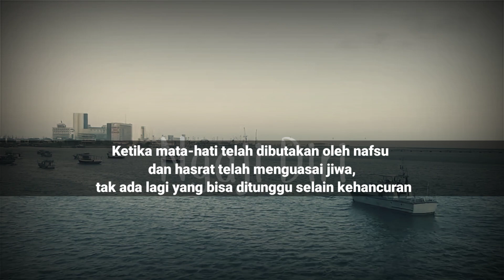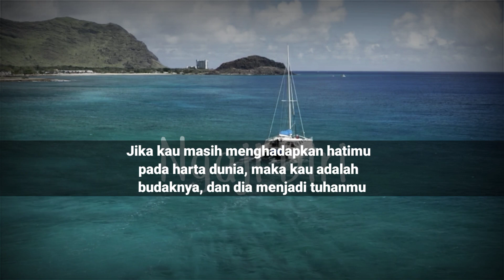Banyak Yang Tidak Sadar Masih MenTuhankan Makhluk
Alhamdulillah wasyukurillah
Aamiin Barakallah
Channel ini khusus untuk berbagi tentang ilmu tasawuf hakekat makrifat
mohon saran dan kritiknya
masukan anda sangat berarti bagi kami,agar dapat membuat konten yang lebih baik lagi.

kebenaran mutlak hanya milik ALLAH SWT

terima kasih